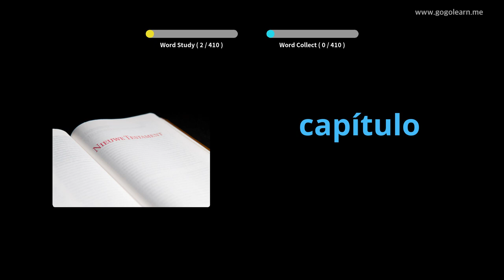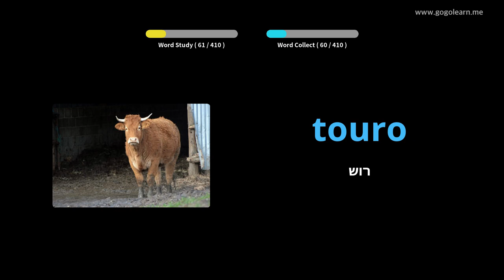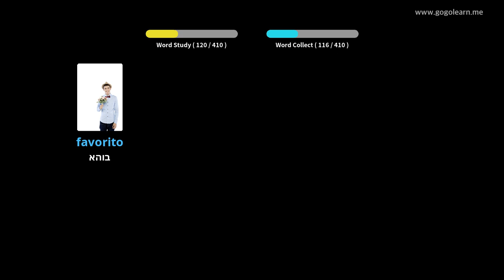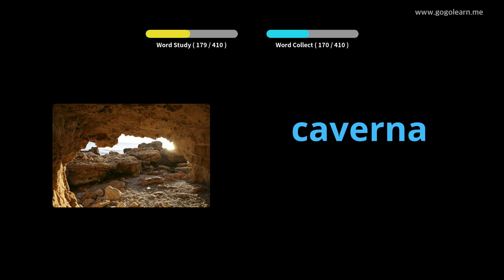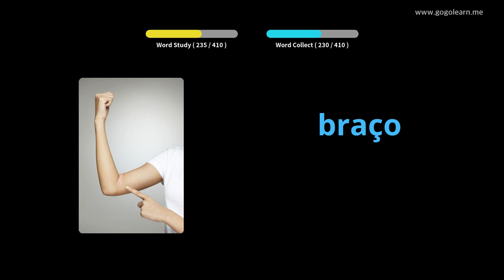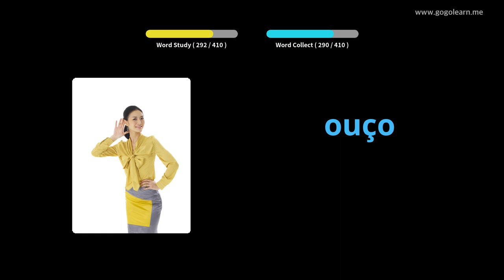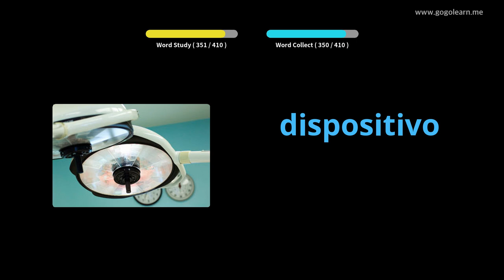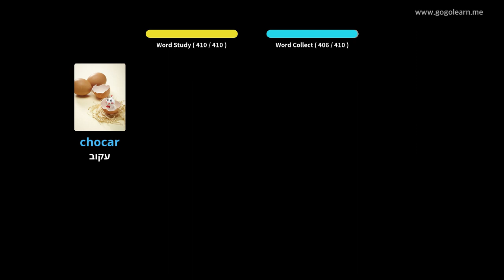בית ספר תיכון אוצר המילים הווייטנאמי 3 | Golearn